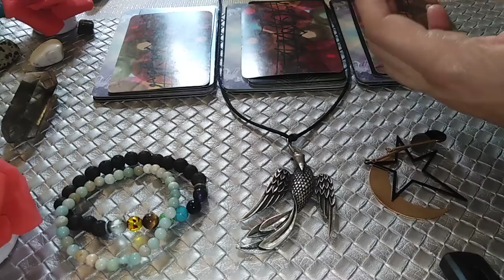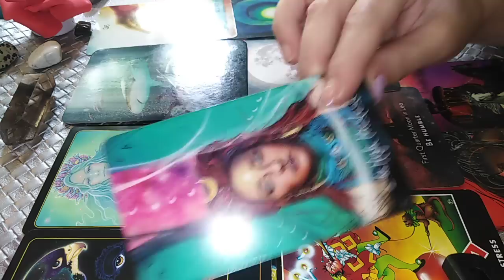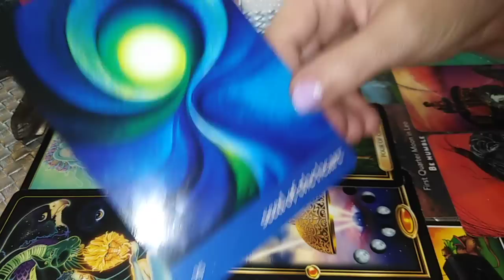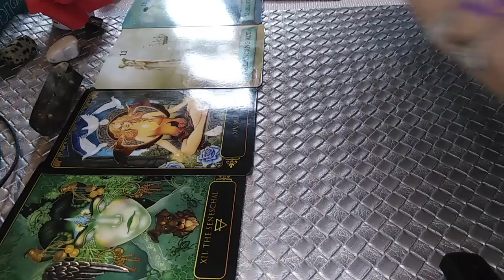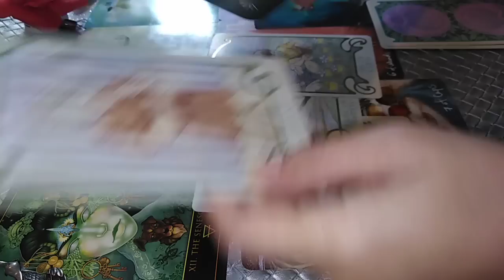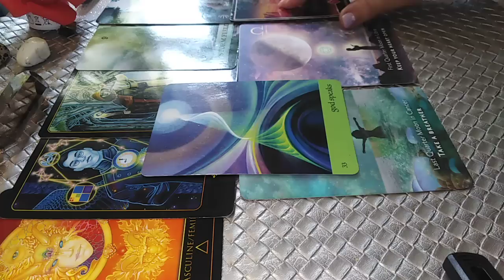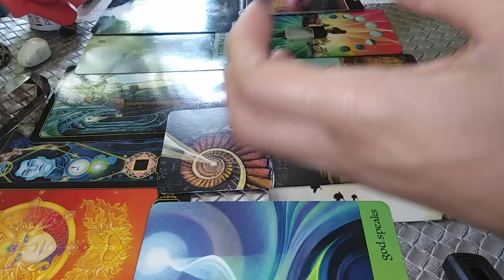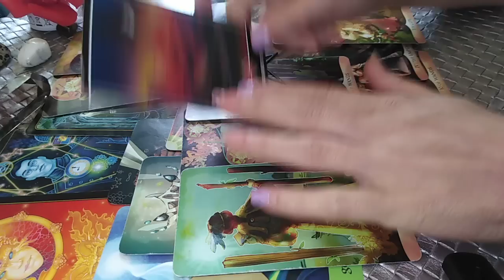CINE VINE IN VIATA VOASTRA (NOU) - PENTRU CEI SINGURI - LA ALEGERE - Atemporal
INTRO /ALEGERI - 0:00
NR 1 - 02:40
NR 2 - 30:55
NR 3 - 53:58